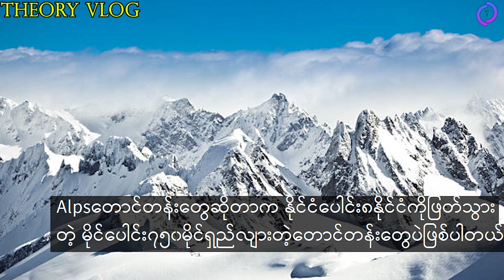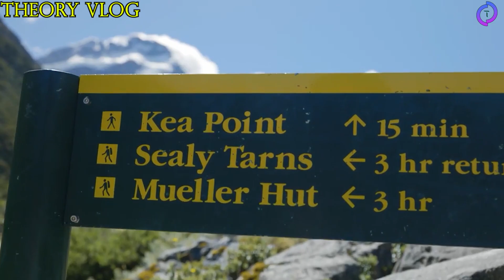✈️လူတွေဘာလို့New Zealandနိုင်ငံကိုခရီးသွားခြင်ကြတာလည်းWhy do people wanna take a trip to NewZealand?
ကျွန်တော့ရဲ့ videoတွေကိုကြည့်ပေးတဲ့တစ်ယောက်ချင်းစီတိုင်းကိုကျေးဇူးတင်ပါတယ်။

နောက်ထပ်လည်း ကိုယ်ပိုင် ideaတွေနဲ့ videoအသစ်တွေကိုဖန်တီးပေးဦးမှာဖြစ်လို့ subscribeလုပ်ပေးခဲ့ကြပါလို့တောင်းဆိုချင်ပါတယ်

subscribeနှိပ်တာအချိန်လည်းမကုန် လူလည်းမပင်ပန်းတာမလို့  နှိပေးခဲ့ကြပါဦးလို့ တောင်းဆိုချင်ပါတယ်။

I will give all of you the best video of my creation and knowledge as well.